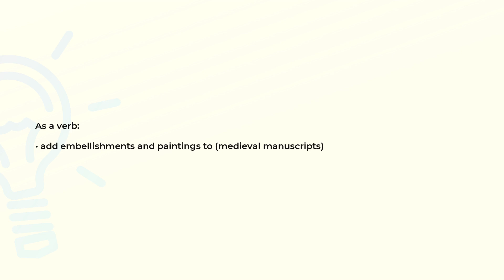What is the meaning of the word ILLUMINATE?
Definition and spelling of the word ILLUMINATE.

(00:00) Intro
(00:07) As a verb
(00:15) Spelling

As a verb (00:07):
• add embellishments and paintings to (medieval manuscripts)